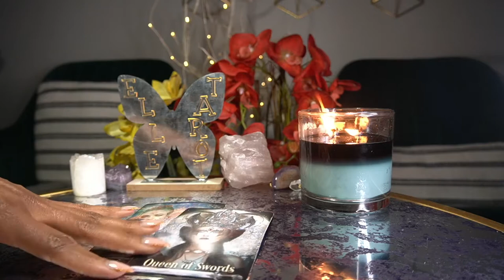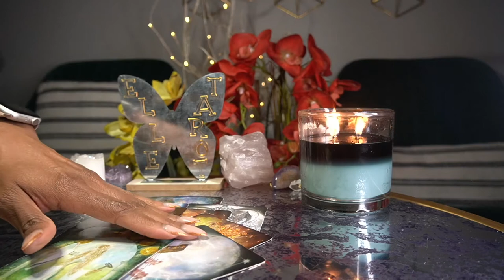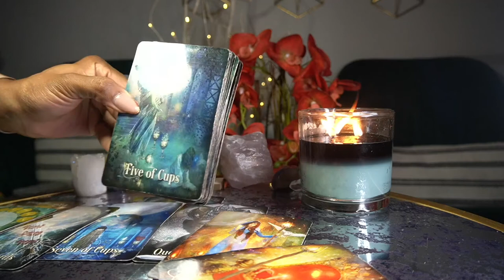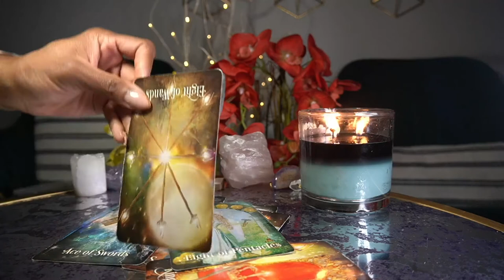LIBRA APR '22 I DID NOT SIGN UP FOR THIS SH!T!